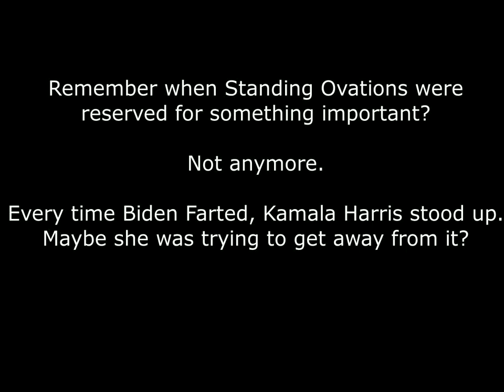Biden's Stink of the Union's Speech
Kamala Harris was acting like a Jack In The Box during Biden speech.  It was so distracting that the cameraman had to work hard to constantly change his field of vision.